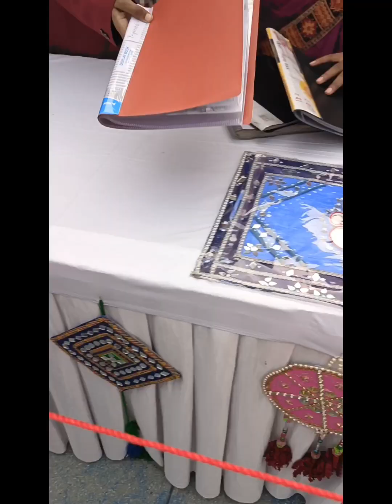mere bete ke school mein science exhibition bahut achcha hua 👌👌👌